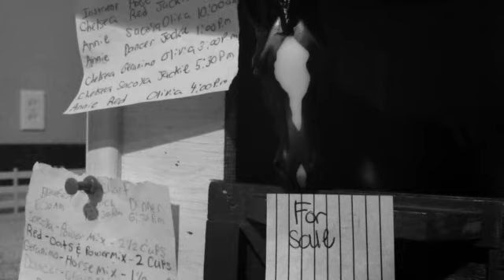| People Help the People | Breyer Horse Music Video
Just something different for you guys.

Video Summary:
This girl started out with the black horse. They went riding and the horse accidentally threw her. The next day the black horse was in her stall, but the girl didn't go to her. The girl kept walking to a brown horse at the end of the barn. She pet the brown horse as if saying that this is my new horse. At the end, the girl put a for sale sign on the black horse's stall.
Miss me?

Peace out! ✌️